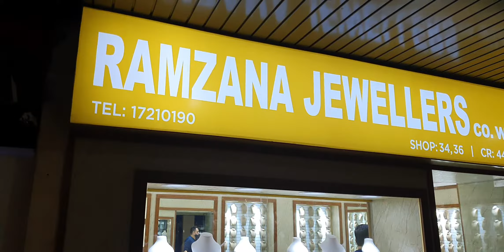@ open soon RAMZANA JEWELLERY IN BAHRAIN 🇧🇭 GOLD & DIAMONDS 💎 ✨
# kumar channel  open  soon RAMZANA JEWELLERY IN BAHRAIN 🇧🇭 GOLD & DIAMONDS 💎 ✨